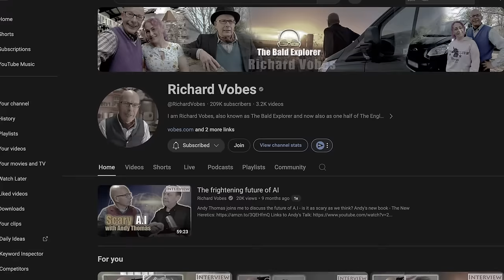Real Engineers React: Richard Vobes is confused about 5G (again)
Richard Vobes is a popular YouTube conspiracy blogger. He's into just about every conspiracy theory, so you won't be surprised that he's a 5G truther.